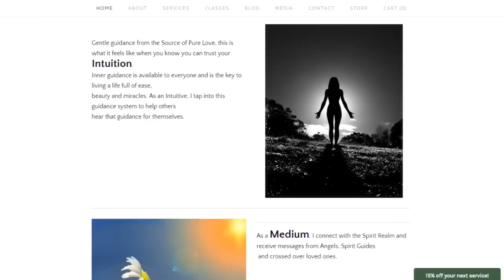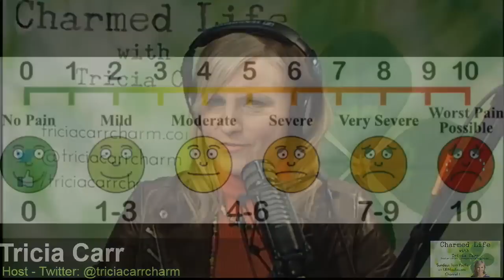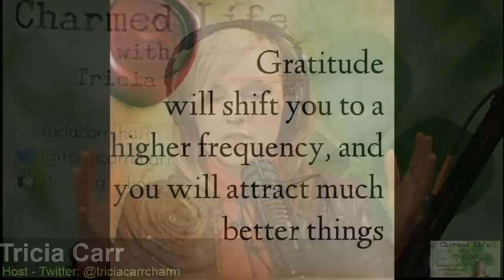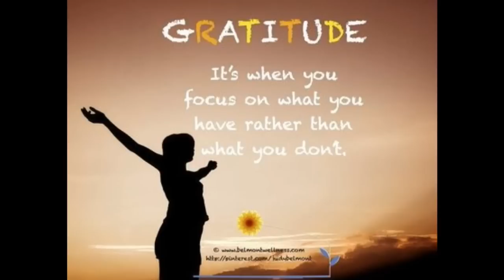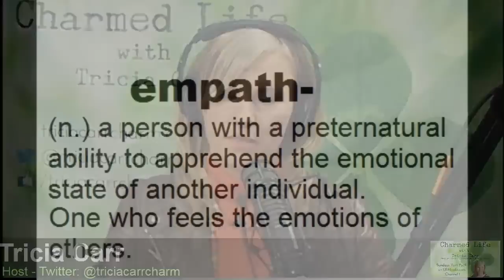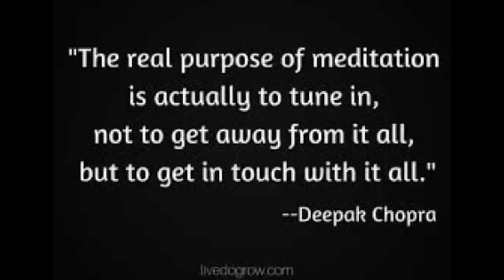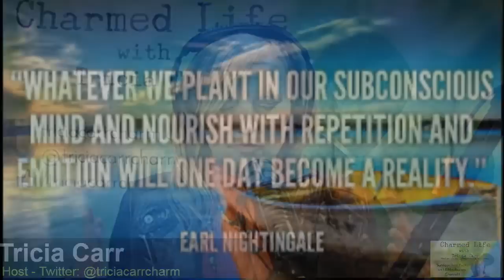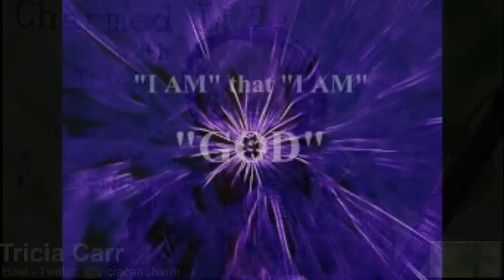How to have Gratitude in times of Challenge - Spiritual Teacher & Intuitive, Tricia Carr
In this episode of Charmed Life, Tricia Carr discusses how we can feel gratitude during and for challenging times. Tricia will explain Universal laws and how to work with them in order to live a life centered in peace and joy. Live listeners call for spiritual advice and to receive live readings.

Charmed Life is an online TV talk show that broadcasts live every Sunday at 11am Pacific. Watch the archives on YouTube or listen to the Charmed Life version anytime on iTunes.

Charmed Life is a live Internet radio/video broadcast focusing on spirituality, wellness, metaphysics, and the unconditional love of the Universe! Your host, Tricia Carr - Medium, Animal Communicator and Energy Healer - interviews experts such as authors, healers and consciousness teachers. We take live calls from the audience to answer spiritual questions and to offer readings and advice. Charmed Life broadcasts live every Sunday at 11 am pacific time on UBNradio.com from Hollywood, CA.